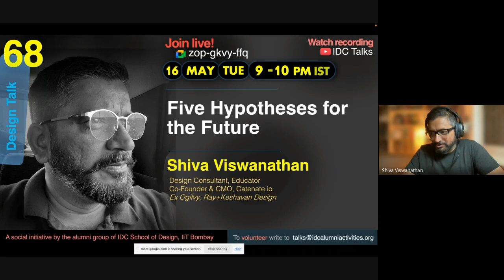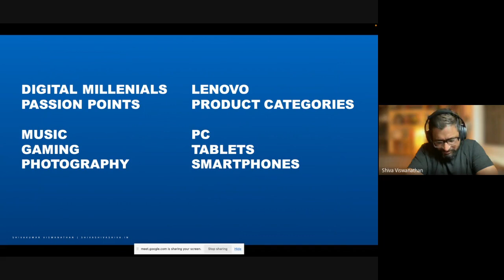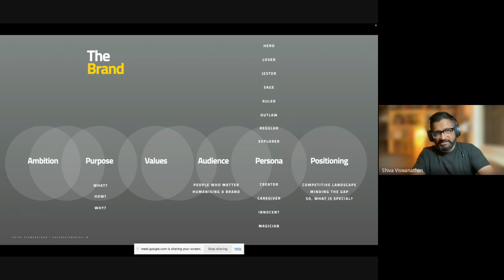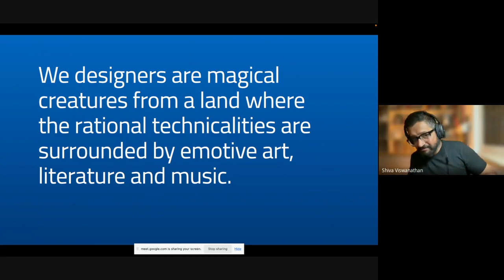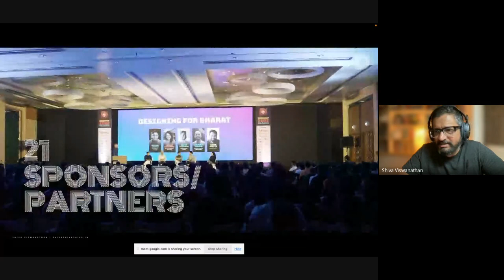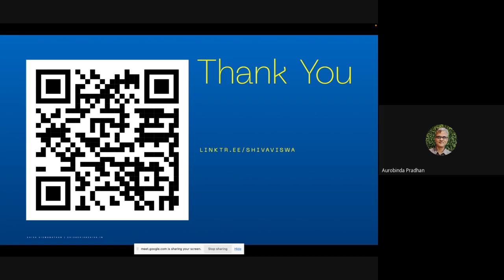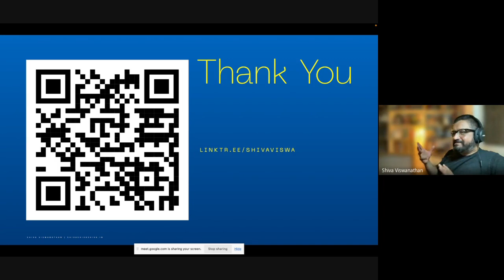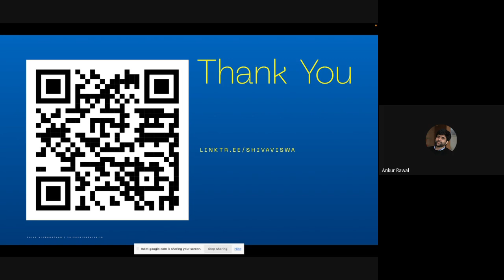68 Shiva Viswanathan presents Five Hypotheses for the Future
As someone who has been a practitioner for over three decades, Shiva has come to realize that sometimes, hypotheses do not necessarily need to be backed by data. This may seem counterintuitive, but hear him out. The key is to create an outlook that is not only deeper but also wider. Looking towards the future, there are a plethora of new things, contexts, tools, people, intent, and behavior changes that we need to be aware of and adapt to. As practitioners, we need to constantly reinvent ourselves and stay up-to-date with change. We need to expand our horizons and grow to become collaborators, mentors, managers, strategists, and leaders. These five hypotheses are derived from his journey through this path over the past thirty years.

Shiva Viswanathan is the Co-Founder and CMO of Catenate.io in Dallas, TX, which focuses on creating AI-centric solutions for human challenges.

Shiva brings over three decades of true market experience in design. As an independent consultant for businesses, he specializes in Product definition, Brand strategy and User Experience Design, and Brand communication as digital marketing across content marketing, e-commerce, mobile, social, and advertising. As a Design Head and Coach at Ogilvy Pennywise he is building, training, and operationalizing a design team for technology products and initiatives. Formerly he was the Executive Director at Brand Union, Executive Creative Director at Ogilvy, Founder of Apparatus Media Lab,  Director - Creative at Netkraft, and Design Director at Ray+Keshavan Design.

Shiva is an academic advisor and author of courses at the Indian Institute of Art and Design and ANDAcademy.com. He is a visiting faculty at the Indian Institute of Management, Bangalore for the Executive Education Program teaching creativity and design thinking to enterprise teams. As a Director at DesignUp.io - a conference and a community, Shiva inspires the spread and sharing of emerging ideas in design, technology, and business.